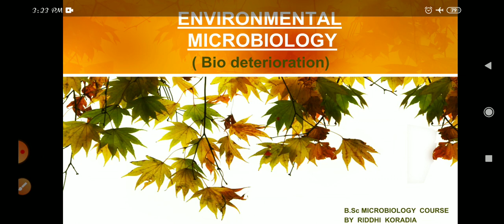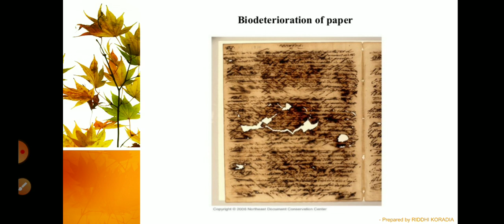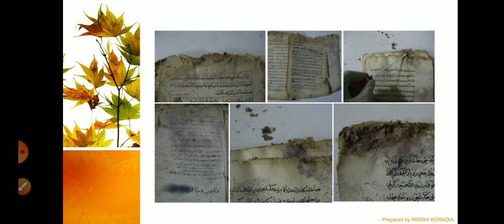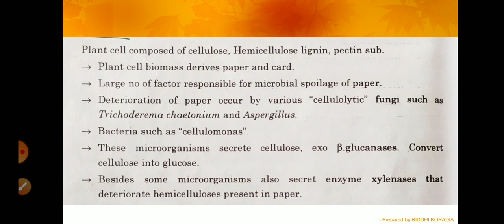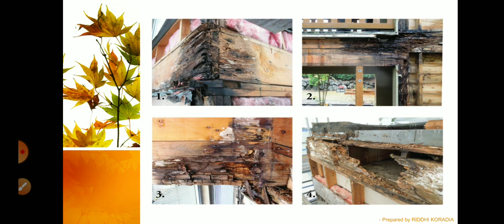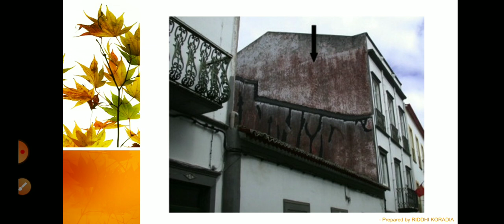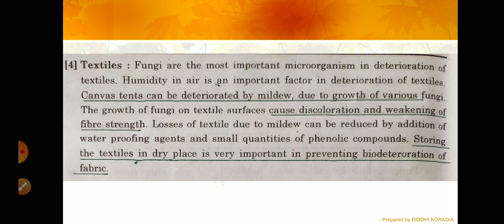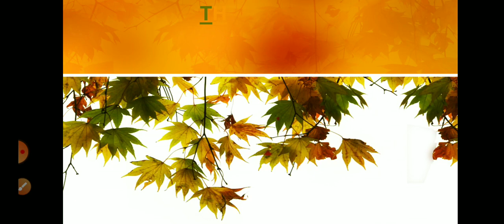B.Sc- Microbiology (sem-3) Environmental Microbiology || Biodeterioration ||[Explained in Gujarati]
Riddhi's Microbiology Class

It's B.Sc- Microbiology course
Semester 3

Environmental Microbiology

Topic included is:
Bio-deterioration